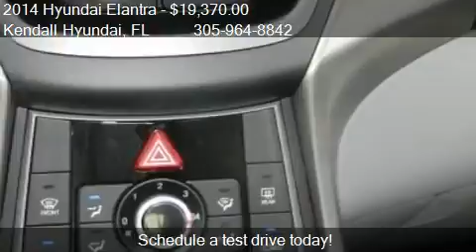2014 Hyundai Elantra for sale in Miami, FL 33157 at Kendall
This 2014 Hyundai Elantra  is for sale in Miami, FL 33157 at Kendall Hyundai.
Engine: 4-Cylinder 1.8L 4-Cylinder DOHC 16V Dual
Transmission: 6-Speed
Color: Red
Mileage: 12
Contact Kendall Hyundai 15895 South Dixie Highway Miami, FL 33157 to test drive this 2014 Hyundai Elantra  today.